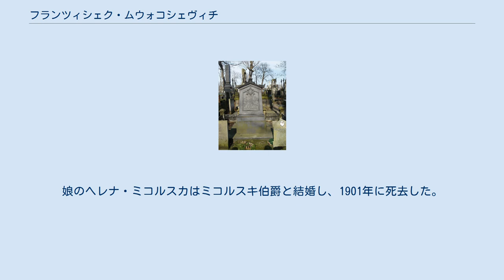フランツィシェク・ムウォコシェヴィチ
フランツィシェク・ムウォコシェヴィチの墓 フランツィシェク・ムウォコシェヴィチ (ポーランド語: Franciszek Młokosiewicz 、1769年5月5日コジミネク – 1845年3月23日ワルシャワ) は、ナポレオン戦争および11月蜂起で活躍したポーランド人の軍人。
半島戦争中のフエンヒローラの戦いで、ワルシャワ公国軍を率い奇跡的勝利を挙げたことで知られる。
 フエンヒローラの戦いの重要性は、同時代のフランス人やイギリス人の回想録では軽視されている。
第11台ブレイニー男爵アンドリュー・ブレイニーは、回想録の中で自分はポーランド人ではなくユナイテッド・アイリッシュメンによって捕虜になったのだと主張している。
しかし、フエンヒローラで降伏した際に接収された彼のサーベルが、現在ポーランド・クラクフのチャルトリスキ美術館に展示されている。
 退役後、ムウォコシェヴィチはシドウォヴィエツに近いオミェンツィンにある妻の荘園で暮らした。
この時点での最終階級は少佐だったが、地元の人々は彼を「将軍」と呼んだ。
 1830年の11月蜂起の際には、ムウォコシェヴィチはポーランド軍に参加した。
当時のポーランド軍は経験ある佐官が不足していたため、既に61歳で健康も害していたにもかかわらず、ムウォコシェヴィチは大佐に昇進した。
 ムウォコシェヴィチは蜂起の最後のワルシャワの戦いまで戦い続けた。
彼の部隊はヴォラ地区で最初の敵襲を撃退したが、翌日に敗れ、ワルシャワはロシア帝国軍の手に落ちた。
 1842年、ムウォコシェヴィチはフエンヒローラの戦いと半島戦争の記録を出版した。
その内容には、ブレイニーの回想録との間で数々の矛盾がみられる。
 1845年、ムウォコシェヴィチは死去し、ワルシャワのポヴォンツキ墓地に埋葬された。
 ムウォコシェヴィチはアンナ・ヤニコフスカと結婚し、3人の子が生まれた。
男子はコンスタンティとルドヴィクの2人で、ルドヴィク・ムウォコシェヴィチはコーカサス山脈の探検家・植物学者となった。
娘のヘレナ・ミコルスカはミコルスキ伯爵と結婚し、1901年に死去した。
彼女はフレデリック・ショパンがMazurka in G majorを贈った相手として知られている。